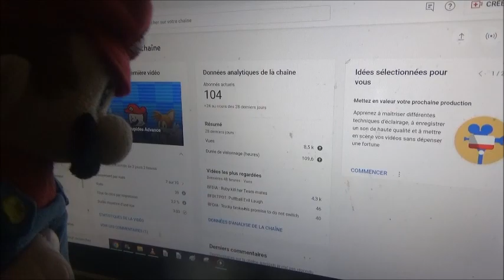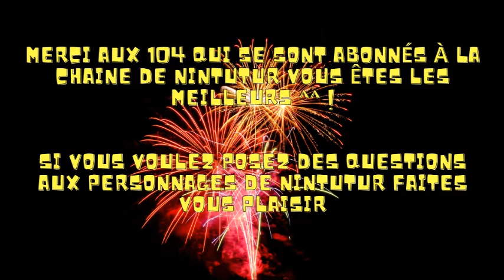Merci aux 104 abonnés (Thanks to the 104 subscribers)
Enfin Nintutur a réussit à atteindre 104 abonnés !
Et tout ça grâce à vous ^^ !

c'est super de votre part d'avoir abonné à la chaine :)